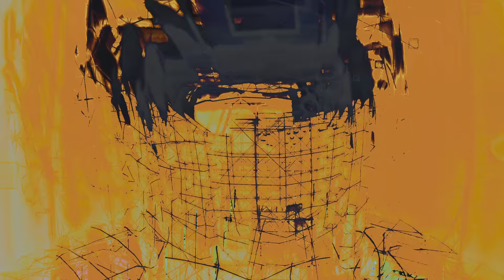MASS EFFECT 3 - Legendary Edition - Lets Play Deutsch - Folge 40 - Geth Komm Zentrum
MASS EFFECT 3 LEGENDARY EDITION - LET´S PLAY DEUTSCH

Folge 40 - Geth Komm Zentrum

Geth Server abschalten

Erlebe ein Universum, in dem deine Entscheidungen tiefgreifenden Einfluss auf die Handlung und den Ausgang haben.